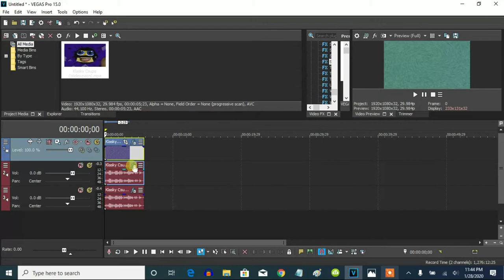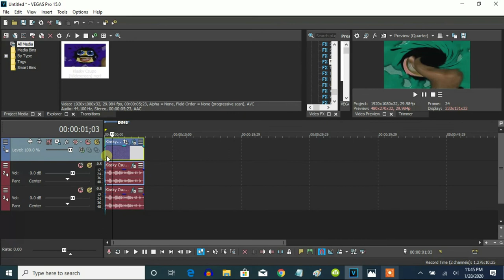How To Make G-Major 775533 On Vegas Pro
Edited today on Tuesday, February 4, 2020, 4:58:43 pm